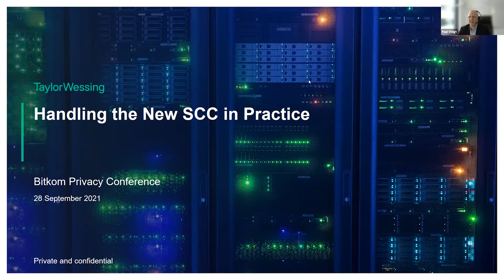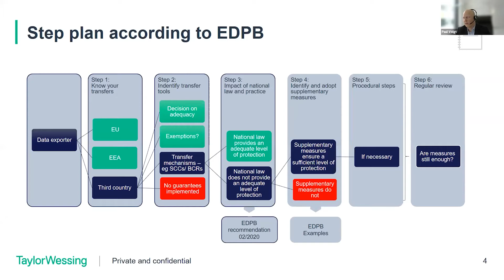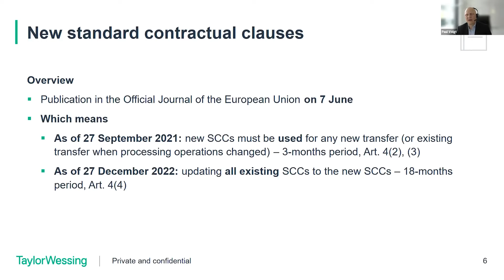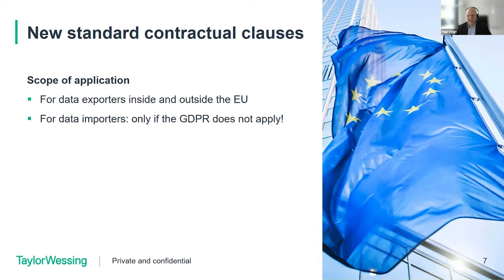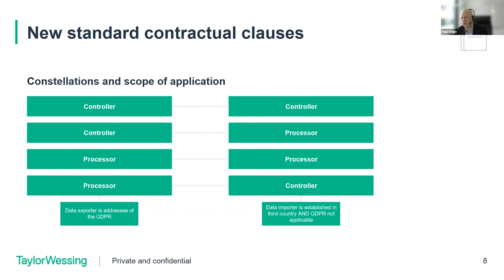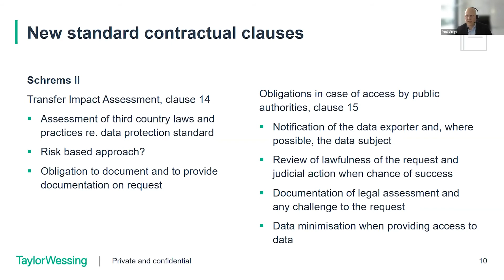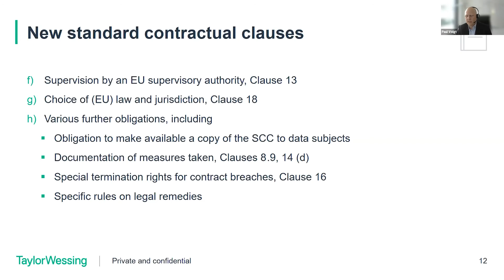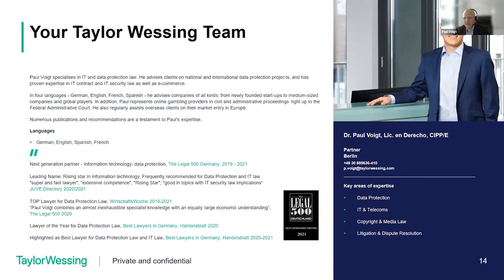Handling the New SCC in Practice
On 27 & 28 September 2021, privacy experts from various Data Protection Authorities, global companies, and outstanding startups came together at Bitkom’s Privacy Conference 2021 to discuss the latest trends in the field of data protection, international data transfers and cooperation for the data economy.

Dr Paul Voigt, Partner, Taylor Wessing